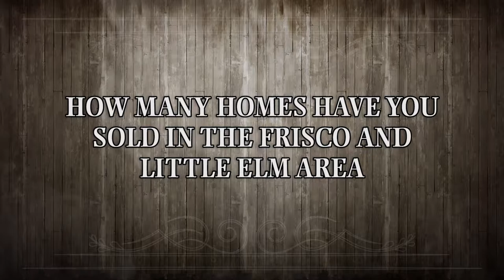First Texas Homes Kim Golwitzer: How many homes have you sold in Frisco / Little Elm area?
About Kim Golwitzer:
I am currently selling homes at First Texas Homes in Frisco Hills and our newly acquired Valencia on the Lake. Both communities are in Little Elm. Frisco Hills in Frisco ISD and Valencia on the Lake in Little Elm ISD. Both communities are master-planned and built with Lifestyle in mind. Frisco Hills features an on-site elementary school, pool, and a future hike and bike trail system. Valencia on the Lake resides on the north shores of Lake Lewisville and will also host a community pool, on-site elementary school, tennis courts, amenity center and a trail system. I've been in new home sales for over 18 years and I'm super passionate about helping families build their dream home and simplifying the process for my customers as much as possible.   When I'm not selling new homes I enjoy spending time with my family, and traveling.

About Valencia On The Lake:
Valencia on the Lake is located in Little Elm, a charming town with a lakeside atmosphere resting along the peaceful shores of beautiful, Lake Lewisville. The community will feature 80 acres of dedicated green space with access to a community amenity center with a swimming complex, tennis courts and restaurants.
The community is located in close proximity to the metroplex with HWY 380 and the North Dallas Tollway nearby. Shops, restaurants and entertainment are just a short drive away!

About Frisco Hills:
Frisco Hills is a master-planned community located in the charming town of Little Elm. Community amenities include a swimming pool, spray park plus extensive hike & bike trails. With easy access to major highways including the Dallas North Tollway, Hwy 380, & Hwy 121, Frisco Hills is just minutes from world-class shopping, dining, and family entertainment. Visit Frisco Hills today to start living the life you deserve!

Kimberly Golwitzer
Community Sales Manager
First Texas Homes